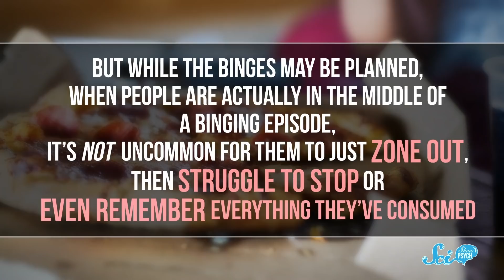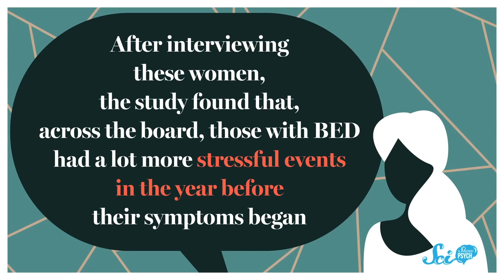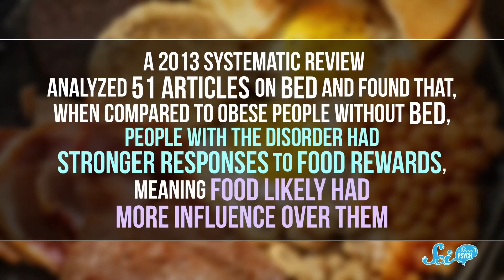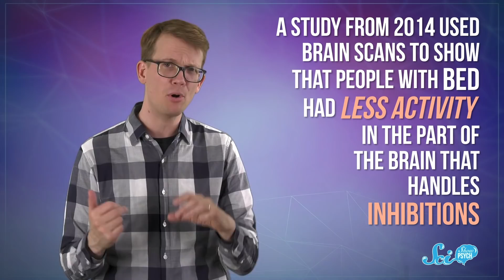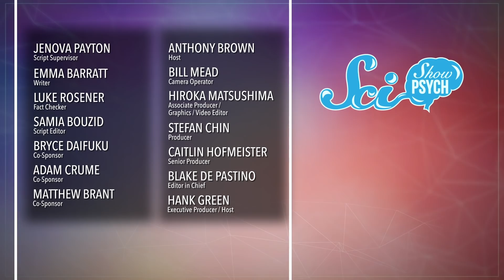The Most Common Eating Disorder You've Never Heard Of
When you think about an eating disorder, you might imagine restricting or purging food. But the most common eating disorder has nothing to do with either of those, and chances are you’ve never heard of it.